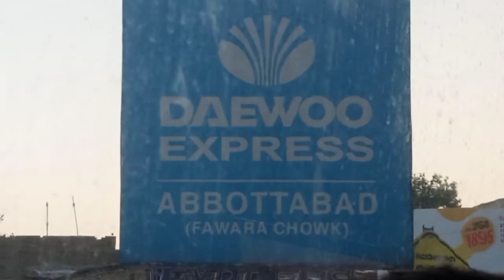Abbotabad To Thandyani😘 Vlog/Chashme ka pani bohat thanda tha🥶/Mountains mein chaey kesa banti?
Aoa! My YouTube Family Here I m going to Share my Experience From Lahore To Thandyani Which is really a Very Attractive,Calm And Good 👍 Place To Visit .Must Watch This Video 📷 And Enjoy It. I Hope U like The Vlog So Much.